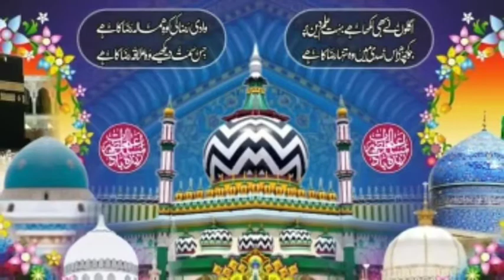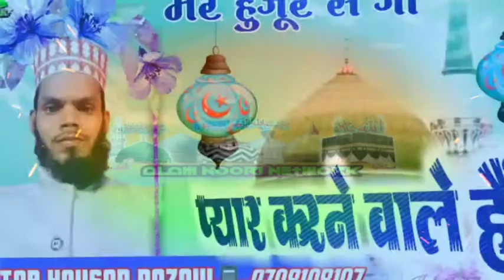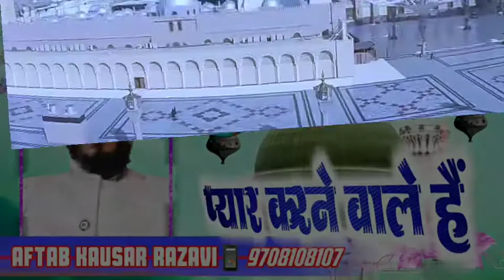Aftab Kausar Razavi [New Updates 2021] मेरे हुजूर से जो प्यार करने वाले हैं।